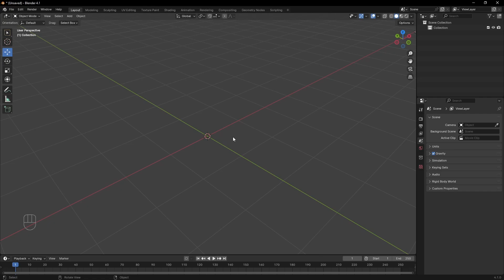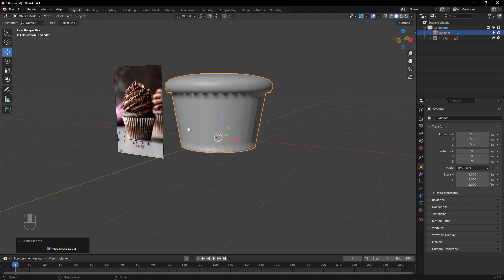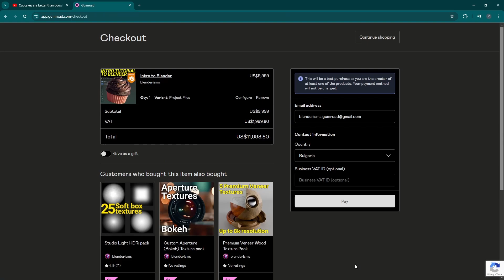Intro to Blender Part III : Modeling the Cupcake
PC Specs
CPU : AMD Ryzen 5 3600
RAM : 32GB DDR4
GPU : ASUS TUF RTX 3090